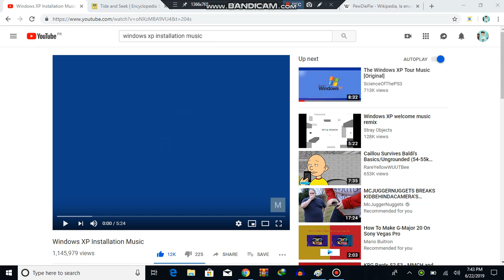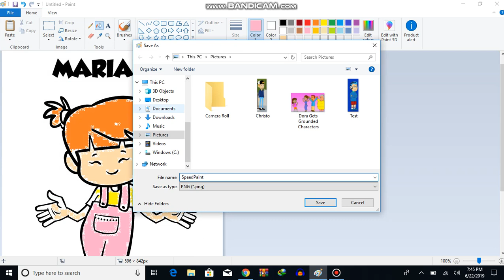My First SpeedPaint Video. How to make anime Speedpaint using a paint tool sai